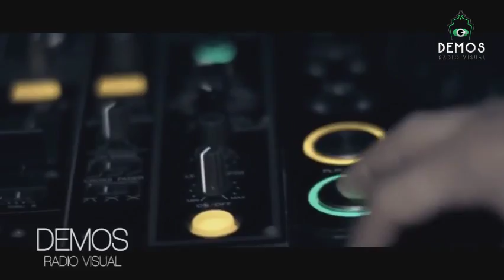AfinaVoz 29/SEP/16 Parte 1